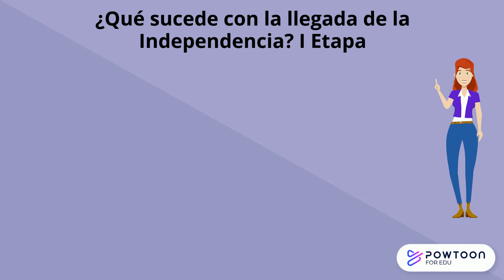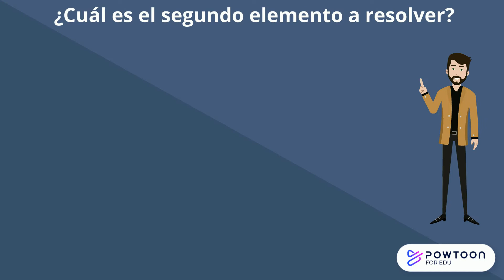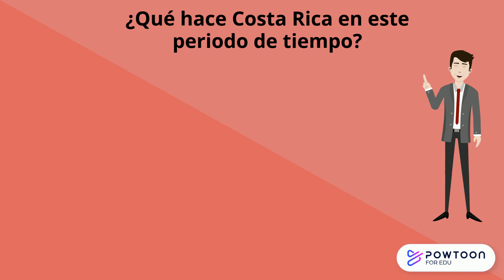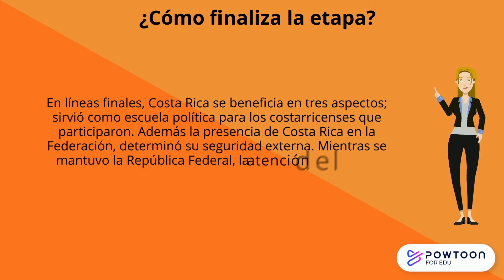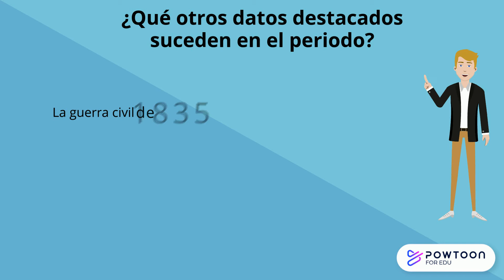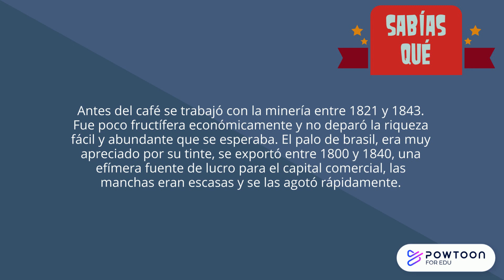Costa Rica en 1821 a 1850 (Formación del Estado Costarricense)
Temática de Estudios Sociales. La Formación del Estado Costarricense 1821 a 1850. Cuatro periodos, sus características, datos políticos principales, la vinculación del país al mercado mundial.

Para los que se preparan para el Examen de Zapandí Estudios Sociales y Educación Cívica resumen en PDF a la venta.

Referencias bibliográficas: Botey, A. (2002). Costa Rica. Desde las sociedades autóctonas hasta 1914. San José. EUCR.